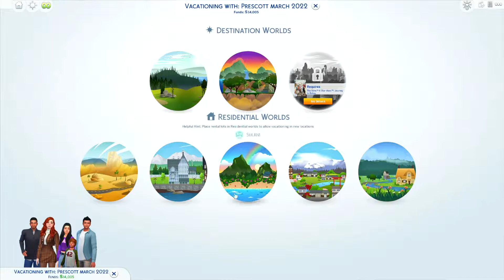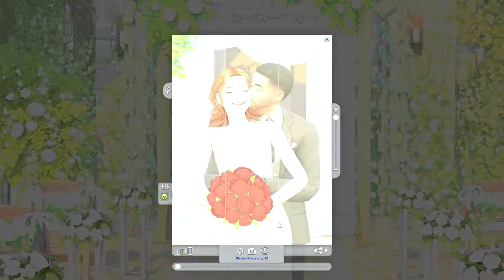Finally MARRIED! Disaster Wedding Special 😂 || Disney All Stars Legacy || Ep. 40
I CAN'T BELIEVE WE'RE 40 VIDEOS INTO THIS CHALLENGE!!

I feel like I just started this Let's Play and here we are 6 months later. Thank you to everyone who's watched and supported this LP so far, it really means a lot to me!! 🥺💞

As you could probably already tell, Juan & Jessie finally had their wedding. We faced a few obsticles and them being celebrities didn't help either but at least they're finally husband and wife and that's all that matters, right?

This also means that we're slowly gonna start with Alex's story so if you have any ideas or reccomendations, I'd love to read those!

If you also wanna play this challenge on your own or even make a own let's play, I'm gonna leave the rules down below. Please give me credit if you do post it. :)

Here are this generations' rules:

1.) Jessie Legacy
- Young Adult moves to San Myshuno with 0 Simoleons ✓
- can only work the babysitting career ✓
- has to become friends with all their neighbours
- has to reach top of the babysitting career ✓
- then can persue dream of becoming an actor/actress IF they have at leat 10000 Simoleons saved up (new rule) then pay 5000 as a fee to get an agency (just cheat to subtract the money) ✓
- has to have at least 3 kids (3/3) ✓
- learn all of the city living recipes (20/27)
- complete the poster ✓ & snowglobe collection ✓
- final goal: move into a penthouses ✓ & reach level 10 of the acting career ✓